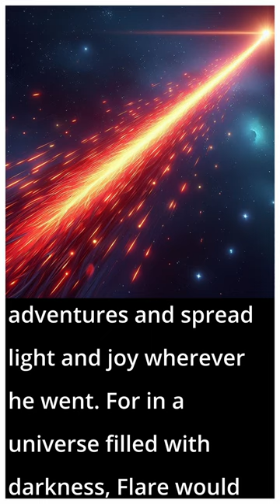Flare (AI Short Story)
In the radiant world of Lumina, where beings of energy roam, Flare, a luminous superhero, rises to protect his home from the darkness that threatens to consume it.

📱 DESCRIPTION 📱
With the power of the legendary Ember Stone coursing through his veins, Flare embarks on an epic quest to thwart the sinister plans of the villainous Nocturno. Fueled by courage and guided by friendship, Flare's journey takes them to the heart of conflict, where he must confront his greatest fears and unleash the full potential of his extraordinary abilities. As light battles shadow and hope clashes with despair, Flare emerges victorious, a beacon of hope for Lumina and the universe beyond.

📱 SEO 📱
Radiant superhero Flare, Lumina's guardian Flare, Flare the energy hero, Epic battles of Flare, Flare vs. Nocturno showdown, Flare's destiny and courage, Ember Stone's power and lore, Nocturno's evil plot thwarted, Flare's triumph over darkness, Lumina's peace restored by Flare, Flare's heroic journey, Flare's powers and abilities, Adventure of Flare and Elder Luminary, Flare's victory and legacy, Cosmic superhero Flare, Flare's quest to protect Lumina, Legendary Ember Stone's significance, Flare's impact on the universe, Flare's noble sacrifice and bravery, Flare's adventures beyond Lumina